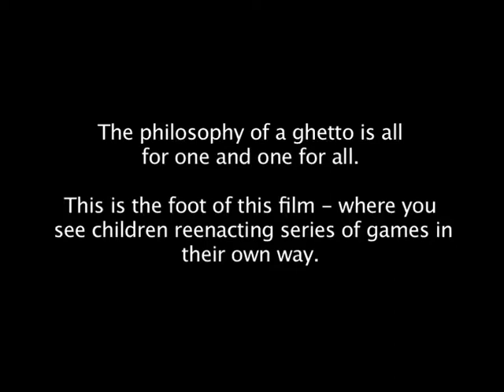ADEREMI ADEGBITE GHETTO GAMES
Ghetto Games is a video art with the philosophy of a ghetto, which is all for one and one for all. This is the foot of this film -- where you see children re-enacting series of games in their own way.

The small boy playing Badminton with the bat but with a table tennis ball is an example of this reality. Even though they disturb my sleep and distract me from reading/writing at times...still I like it here and am proud of my backyard.